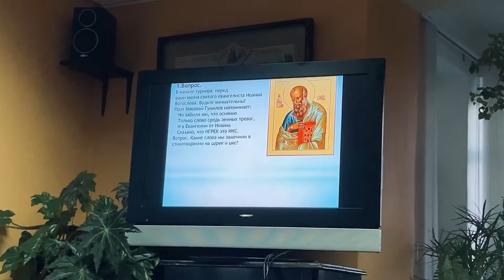Ты УЖЕ счастлив. Сегодня. Сейчас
Мы были счастливы еще 13 февраля. И наверняка среди нас были те, кто не знал об этом. Ты УЖЕ счастлив. Нет никаких "а вот накоплю", "а вот перееду". Ценить каждый день - это не банальность. Это благодарность Тому, Кто еще один прекрасный день среди родных подарил нам. И ты счастлив и сегодня тоже. Даже сегодня. Слава Богу за все! Господь долго терпит. Ты еще успеваешь: попросить прощения, поблагодарить, полюбить. Ты еще успеваешь Любить!

По возможности помочь в строительстве храма:

Абонентам А1: через приложение А1 banking посредством USSD-запроса *222*50#;
отправить SMS на номер 2250.
Фиксированная сумма пожертвования составляет 2 бел. рубля.

iPay для абонентов МТС и life:)
SMS на номер 553 с текстом: 1057 ФамилияИО Сумма
(пробелы между цифрами и ФИО обязательны)
Исключения составляют номера телефонов, подключенные на корпоративный тариф, тарифный план "Свободный life:)" и абоненты, использующие оплату услуг сотовой связи по факту.

Благотворительный взнос можно сделать, перечислив средства на платежную банковскую карточку № 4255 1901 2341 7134 срок действия до 01/24 (VISA)

Через систему ЕРИП: код услуги 1529764
Расположение услуги в древе ЕРИП:
Благотворительность, общественные объединения/ Религиозные объединения/ Всех скорбящих Радость/Гомель.

Также на расчетный счет:
Приход храма иконы Божией Матери «Всех скорбящих Радость»
246001 г. Гомель, ул. Якубова 1-б
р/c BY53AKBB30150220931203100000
ОАО АСБ «Беларусбанк» г. Минск
БИК AKBBBY2X
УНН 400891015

В церковной лавке храма по ул. Якубова, 1-б можно приобрести «именные кирпичики» и памятные сертификаты.